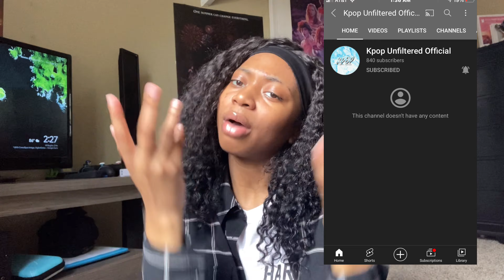how some idols are marketed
In today's video I was ranting about how some of the kpop idols are marketed, sometimes it's not always the company but just the way how the kpop industry is which doesn't help sometimes. In the video I went over how the lines can become blurred from a fan to a friend, how they market them off to be more "available" also how they get this imagine as if they are unhuman like and get put on this pedestal (which could be said about any celebrity really) Whats your thought on it ? do you think they do a good job because they know what makes money or do you think it could be done differently ?  I view the relationship with kpop idols with fans the same as youtubers with theirs just because the content that they get can make you feel closer to them same thing with what a youtuber does in my opinion.

0:00 - Intro
0:57 - dating
3:54 - can create entitled fans
7:09 - fan or friend ?
8:23 - unrealistic imagine
9:57 - dating banned 2
11:06 - conclusion
11:22 - whats your thoughts
12:19- outro
another RC entertainment video should be up Friday
Uploads Wednesdays and Fridays (twice a week) been posting earlier than usual 😭

Thanks for 900+ subscribes 😊😭❤️
In the next video I'll explain how to enter the giveaway for a 50 dollar giftcard